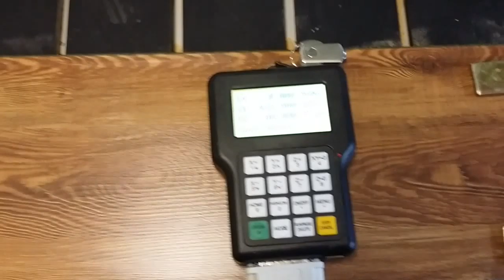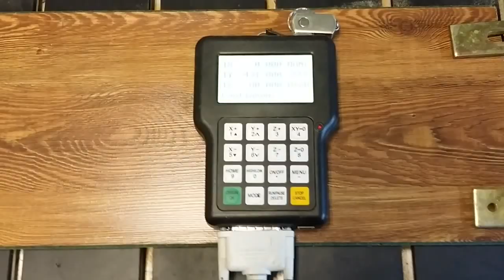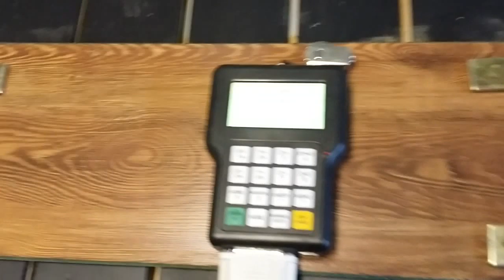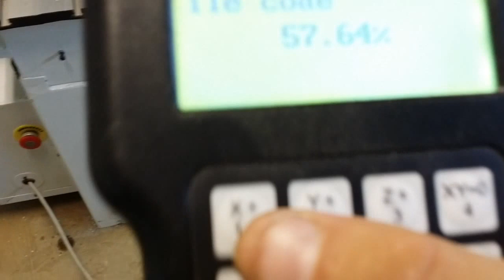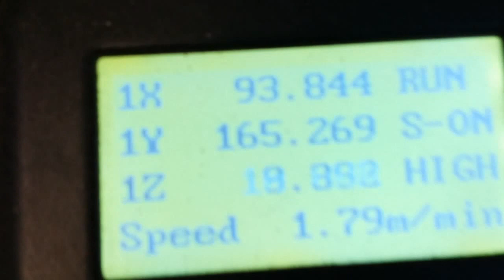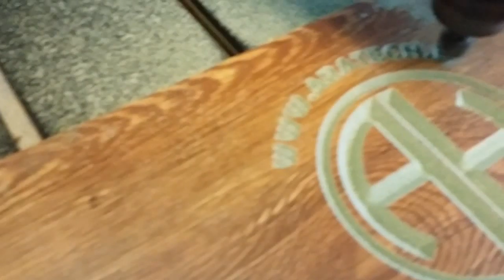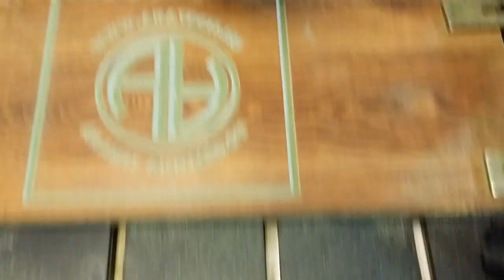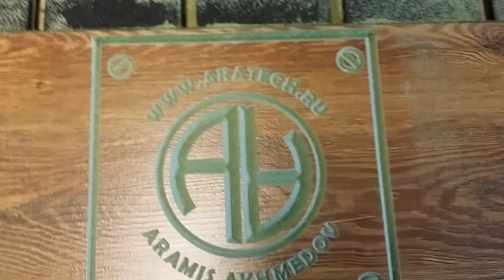Запуск фрезерного станка ЧПУ. Типа презентация!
Первый запуск фрезерного станка ЧПУ и первая фрезировка моего логотипа.